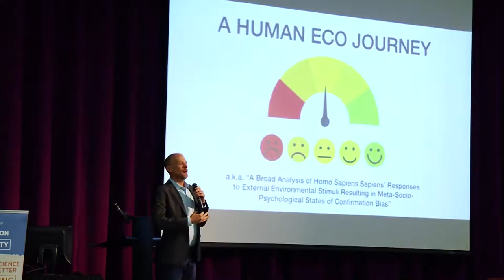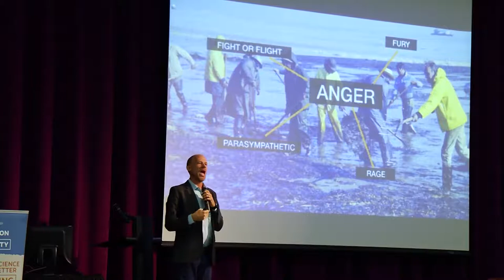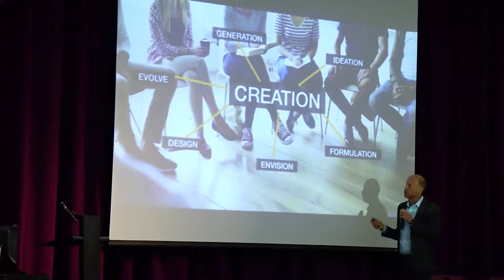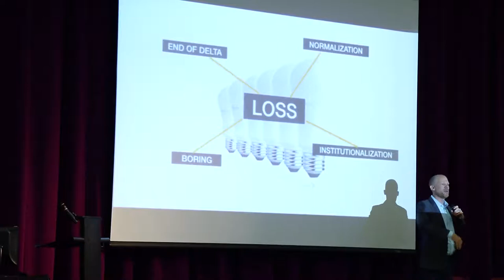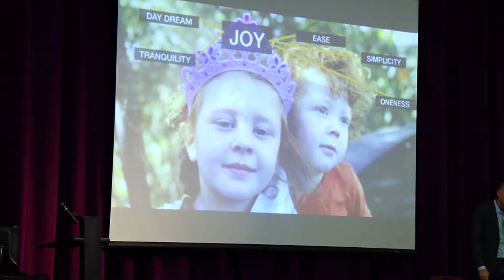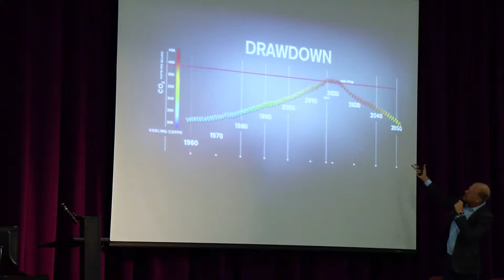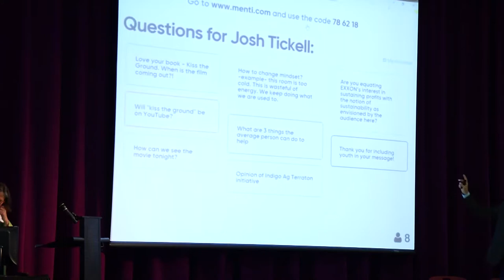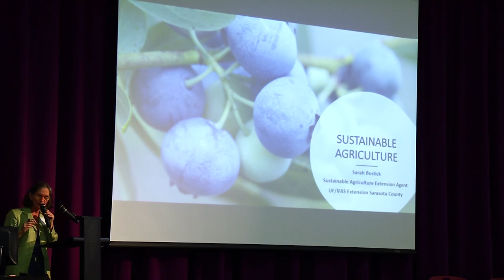SCW19: Keynoter Josh Tickell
Josh Tickell, climate change and social equity activist, delivers a keynote address at the 2019 Sustainable Communities Workshop in Sarasota County